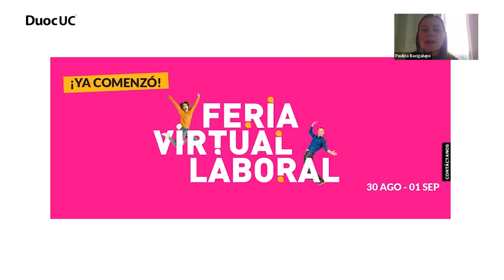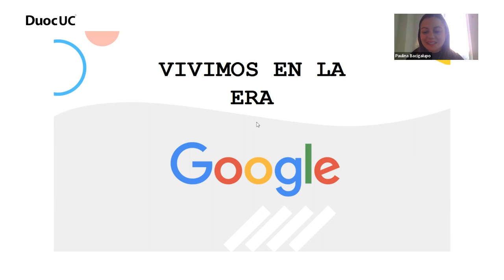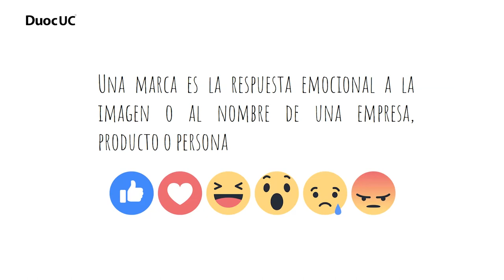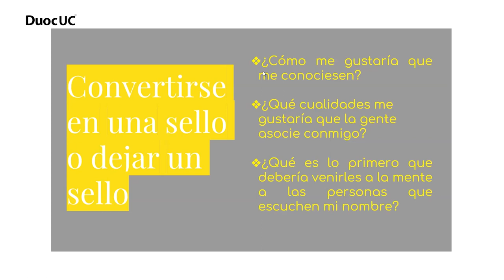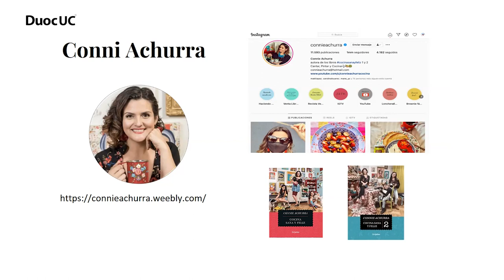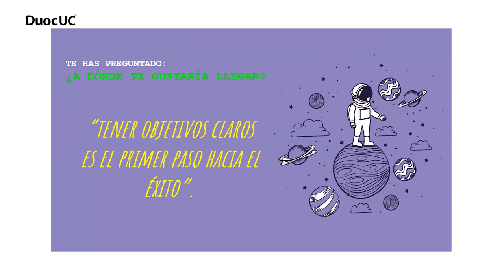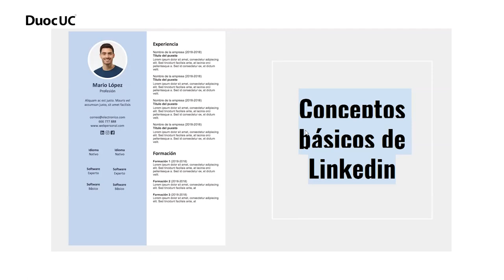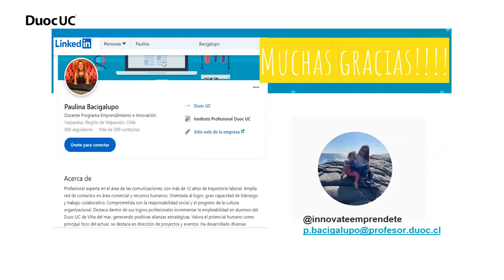Paulina Bacigalupo nos invita a conocer más sobre "Gestión de Marca Personal" - Duoc UC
¿Cómo destacarse en un mercado competitivo y en constante cambio? participa de este taller y comprende cuáles son las características que te definen para poder fortalecer tu sello profesional y lograr tus objetivos profesionales siguiendo tips que te apoyarán para tus proyectos y empleabilidad.